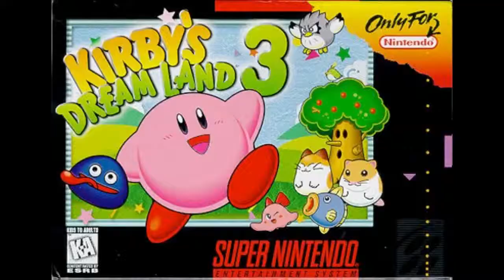SNES 10 2 Player Action Adventure games